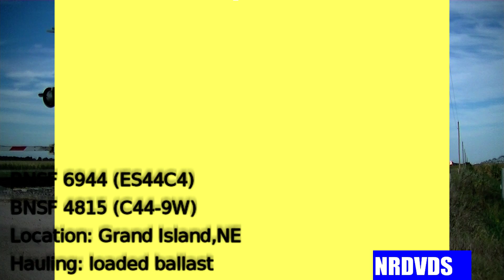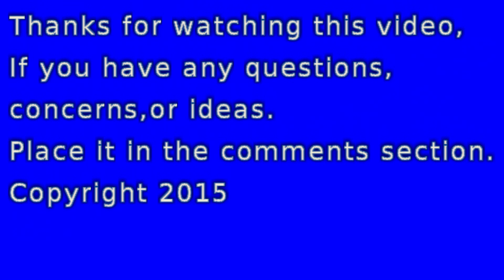Union Pacific's Sunday afternoon Action from Kearney to Grand Island,NE on September 6,2015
I spent Sunday afternoon to evening filming trains along the Union Pacific Kearney's Subdivision. There were 16 trains filmed from Grand Island to Kearney and back. I missed UP 1982 in Kearney in which in this video. I will give you the details in my blog.

There is a playlist for my railfanning series on this channel on youtube to see the other videos at: HD: Railfanning series

Brad